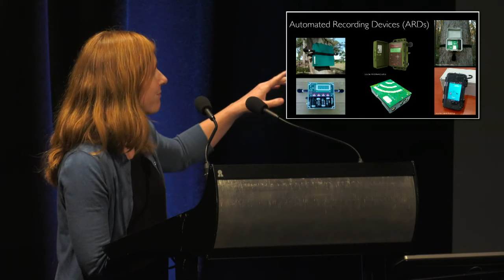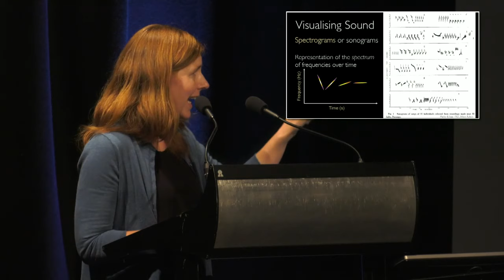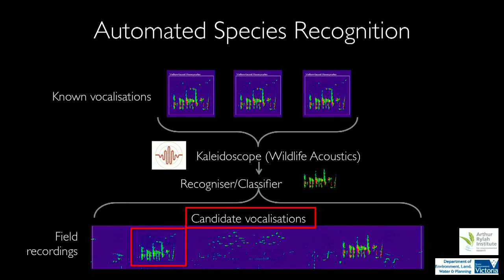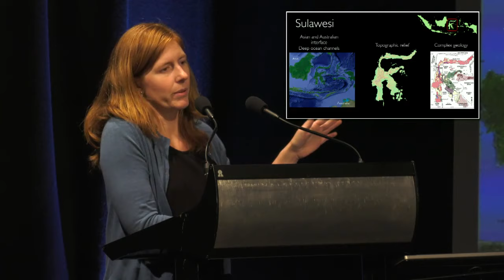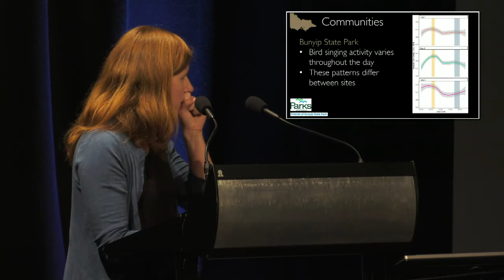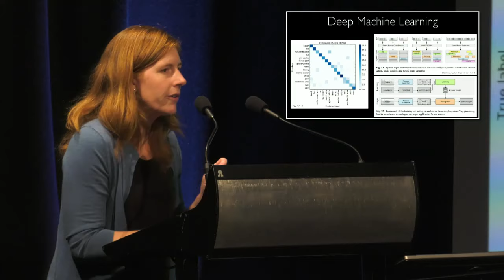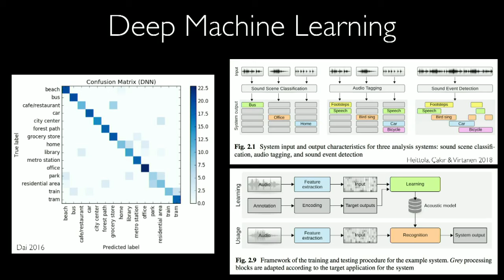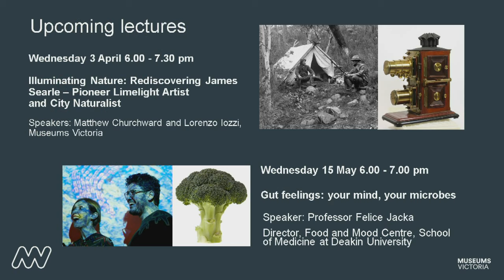Museum Lecture: Listening for Nature with Karen Rowe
How the study of soundscapes enables discovery, conservation, and engagement with wildlife

Taking you on a sound journey from the forests of Indonesia to the plains of Victoria, Dr. Karen Rowe will show how new ways to record and analyse sound can help to catalogue wildlife and work to protect critically endangered species. She will also highlight a citizen-science project that uses sound to help community groups discover what lives in their local area and support habitat conservation.

Image Credits:

Slide Number Image description Source Photographer/Artist
1 Rufous whistler Museums Victoria Heath Warwick
2 Red Deer Wikimedia Bill Ebbesen
2 Yellow-eyed Penguin Wikimedia Christian Mehlführer
2 Rhacophorus frog Wikimedia Vikram Gupchup
2 Apache Pocket Mouse Public Domain
3 Willie Wagtail Wikimedia benjamint44
4 Capercaille Wikimedia Tero Laakso
5 Baby bird Earth Rangers unknown
7 Rachel Carson NRDC Alfred Eisenstaedt/The LIFE Picture Collection/Getty Images
8 Miner unknown unknown
10 recording equipment Murray Littlejohn Murray Littlejohn
10 Patsy Littlejohn Murray Littlejohn Murray Littlejohn
10 Parabolic mic BBC Garry Moore
10 reel to reel recorder Conservation International Haroldo Castro
10 Seals and recordist unknown James Barker
11 SM2+ Faunatech unknown
11 SM2+ open Museums Victoria Karen Rowe
11 SM4 open Wildlife Acoustics unknown
11 BAR open Frontier Labs unknown
11 ARBIMON recorder Sieve Analytics unknown
11 AudioMoth Open Acoustics unknown
12 SM4 in field Museums Victoria Karen Rowe
12 SM2+ in forest Museums Victoria Karen Rowe
16 Magpie RBG Sydney unknown
17 Koala Stockphoto Craig Dingle
19 butcherbird Wikimedia Quartl
19 Beauchamp Falls Wikimedia JJ Harrison
19 Big Desert Wikimedia Erin Baker
23 Night Parrots Birds of Australia/Public Domain Gould
24 Plains-wanderers online Johannes Gerardus Keulemans
25 Plains-wanderers Zoological Society London Tun Pin Ong
26 Patho Plains habitat Museums Victoria Karen Rowe
27 Patho Plains and song meter Museums Victoria Karen Rowe
30 Plains-wanderer Museums Victoria David Paul
31 Plains-wanderer Museums Victoria David Paul
32 Growling Grass Frog Wikimedia Tnarg 12345
35 BAR on tree Museums Victoria Karen Rowe
36 Indonesian children US National Archives PHAN Jordan R. Beesley, Usn
36 floating city Júlio César  unknown
36 traffic Vietnamese Government bafletthink
36 beach Getty Images NNehring
36 Indonesian children Ben & Amy Eadie
37 Indonesian woman smoke Ulet Ifansasti Getty Images
37 Man clearing forest fire STR/AFP Getty Images
37 deforestation Romeo Gacad/AFP Getty Images
37 palm oil plantation unknown unknown
41 various Museums Victoria Karen Rowe
41 group photo Heru Handika Heru Handika
46 Volunteers VNPA Michael Williams
47 Volunteer VNPA Michael Williams
51 Powerful Owl Museums Victoria David Paul
51 Australian Owlet-nightjar Museums Victoria David Paul
52 Four Brothers Rock Parks Victoria Pauline Murtaugh
58 Fire Heath Warwick Heath Warwick
58 logging truck Wikimedia Fir0002
58 cat eating bird Wikimedia dr relling
58 farmland Wikimedia Michael Coghlan
58 drought Tim Keegan Tim Keegan
61 mountain and forest Museums Victoria Karen Rowe